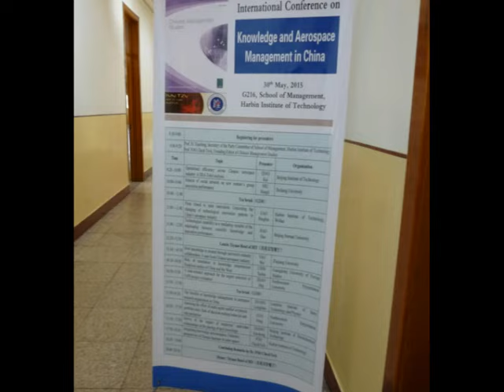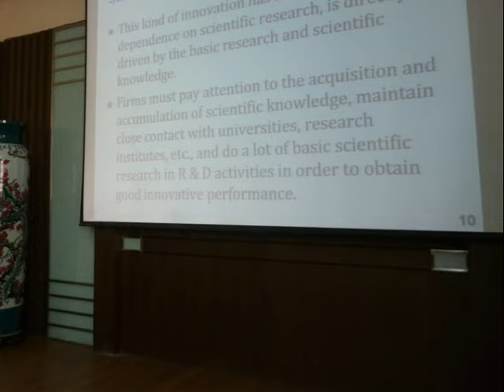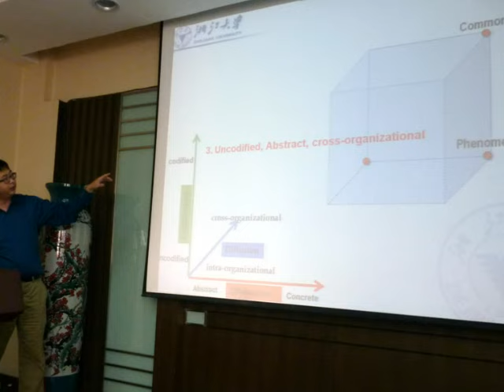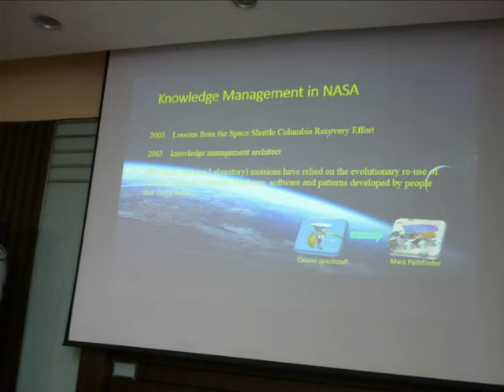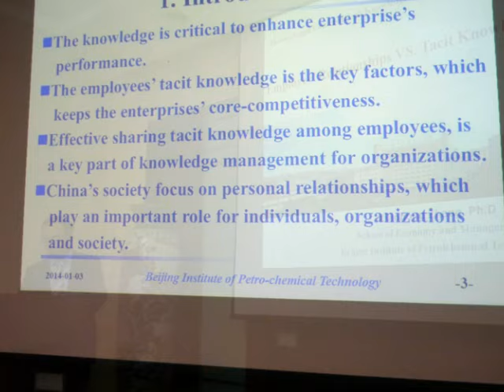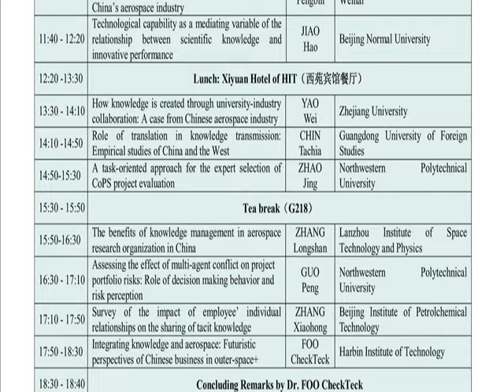International Conference on Knowledge and Aerospace, Harbin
中国知识与航天管理国际会议2015年5月 30日，哈尔滨，中国International Conference on Knowledge and Aerospace Management Conference is organized by Sun Tzu Art of War Institute and co-hosted and sponsored by the School of Management, Harbin Institute of Technology, Harbin, Heilongjiang, China. The Guest Editors for Chinese Management Studies issue on Knowledge and Aerospace Management are Professor WU Weiwei and Professor Yu BO are present to review the presentations. The Coordinator for the Conference is Professor WU Weiwei. Professor Dr FOO Check Teck chairs the Conference and is opened by Professor JU Xiaofeng, the Secretary of the Party Committee of the School of Management. Any university that is keen to co-host and sponsor such a Conference may get in touch with Sun Tzu Institute in Singapore or Professor WU Wei Wei in China at Harbin Institute of Technology.